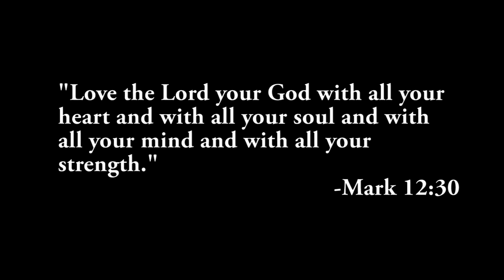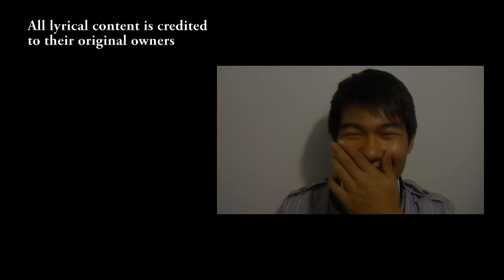You Won't Relent/Boasting (Remix/Cover) - Misty Edwards/Lecrae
This is a remix of two amazing songs written by two amazing Christian artists (Misty Edwards & Lecrae) We hope you will be blessed by this video just as we were.

Vocals: JoshBob Park
Rap: Steven Chang
Backup Vocals: Susie Han
Guitar: Eric Bae

Lyrics:
You won't relent until you have it all

With every breath I take, with every heart beat, Sunrise and the moon lights in the dark street. Every glance, every dance, every note of a song. It's all a gift undeserved that I shouldn't have known. Every day that I lie, every moment I covet I'm deserving to die, I'm just earning your judgment. I, without the cross there's only condemnation. If Jesus wasn't executed there's no celebration.

So in times that are good, in times that are bad For any times that I've had it all I will be glad. and I will boast in the cross. I boast in my pains. I will boast in the sonshine, boast in his reign. What's my life if it's not praising you. Another dollar in my bank account of vain pursuit. That count my life as any value or presence at all. Let me finish my race, let me answer my call.

Tomorrow's never promised, but it is we swear. Think we holding our own, just a fist full of air. God has never been obligated to give us life. If we fall for our rights, we be in hell tonight. Mere sinners own nothing but a fierce hand. We never loved him we pushed away his pierced hands. I rejected his love, grace, kindness, and mercy. Dying of thirst, yet, willing to die thirsty. Eternally worthy, how could I live for less? Patiently you turn my heart away from selfishness. I volunteer for your sanctifying surgery. I know the spirits purging me of everything that's hurting me. Remove the vale from my darkened eyes. So now every morning I open your word and see the Son rise. I hope in nothin, boast in nothin, only in your suffering. I live to show your glory, dying to tell your story.

Come be the fire inside of me
Come be the flame upon my heart
Until You and I are one

Thank you for all the extras that were a part of this video!

*This song was produced by JOSHBOBMUSIC
*All Lyrical Content is credited to Misty Edwards and Lecrae